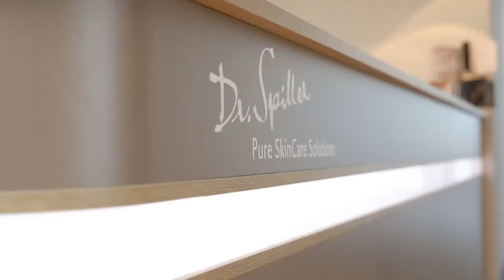Dr Spiller - 60 years from GERMANY NATURE